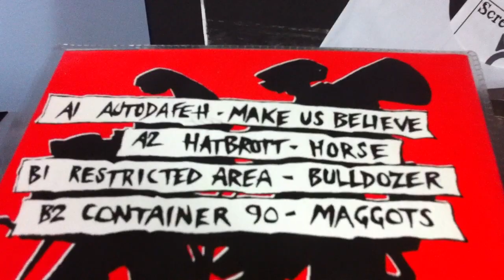Autodafeh - Make Us Believe